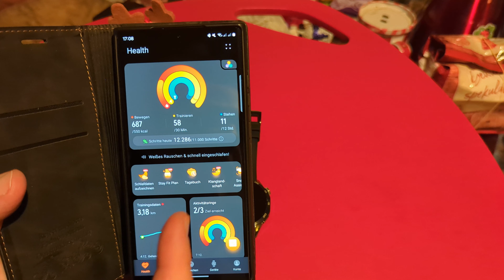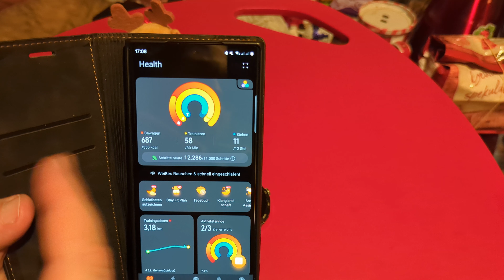oaad.de - Über das Gerät - Huawei Watch GT 4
So kurz vor Weihnachten ... oder aber auch nach Weihnachten sucht ihr vielleicht noch nach einem Geschenk. Ob die Huawei Watch GT 4 dafür taugt oder nicht, das erfahrt ihr in meinem Test über die Uhr. Und ich kläre auch, ob sie eine Smartwatch oder eher eine smarte Watch ist.

Den vollständigen Test findet ihr, wie immer, einige Zeit nach der Veröffentlichung dieses Videos